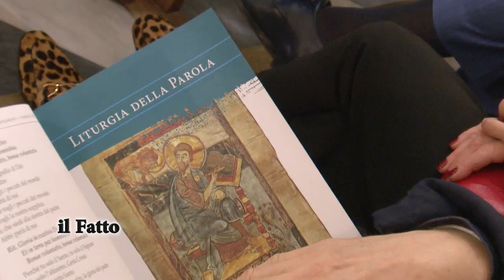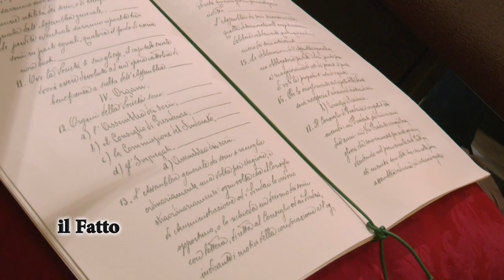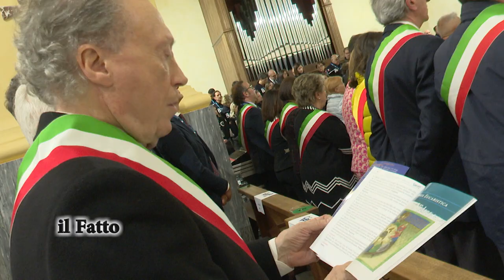IL FATTO - La BCC Abruzzi e Molise celebra 120 anni nel Santuario Madonna dei Miracoli Casalbordino